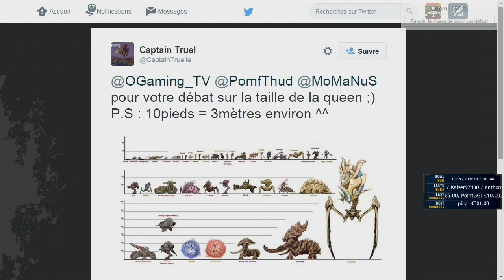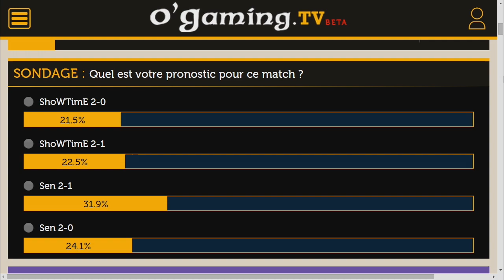Final match - WCS S3 Premier League - Ro32 - Groupe C